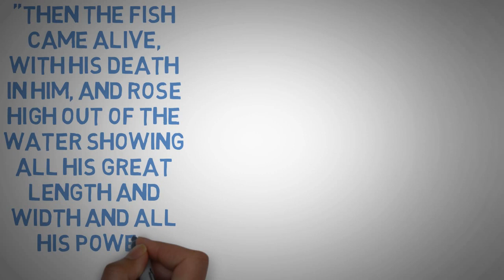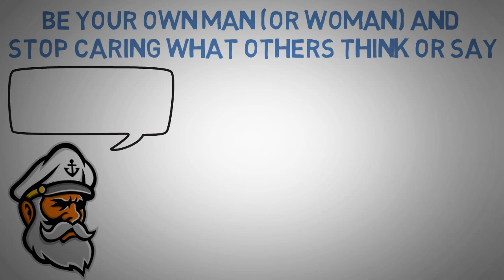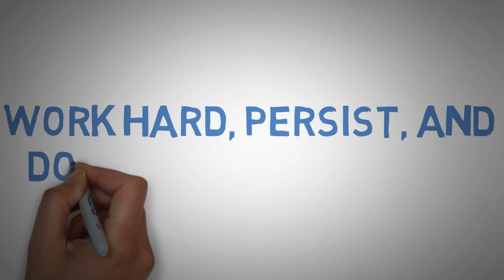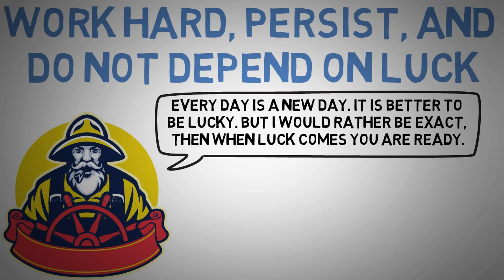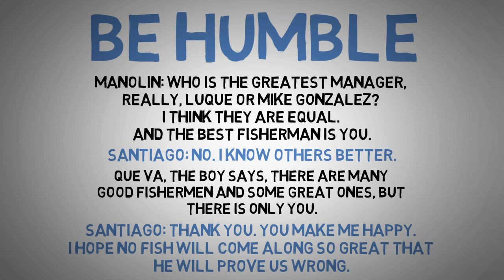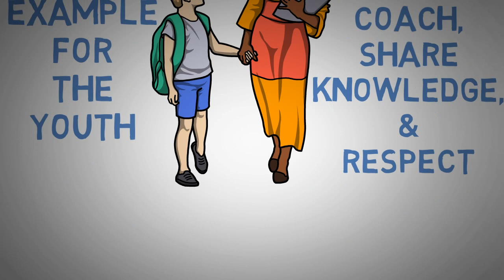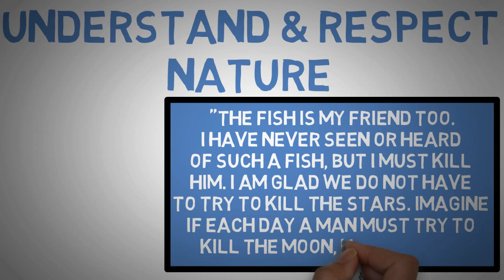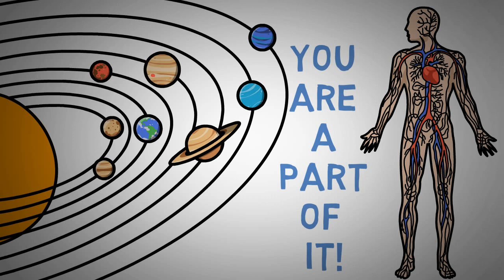The Old Man and the Sea Summary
The Old Man and the Sea by Ernest Hemingway is a short story that seems simple enough, but there are many life lessons interwoven throughout.  At the heart of the story is an old Cuban fisherman who never gives up.  The old man lives a tough life of unending struggle with fate and chance.  His life is hard, but he works hard, maintains his integrity and inner dignity, doesn't complain, doesn't make excuses, doesn't boast, and he never surrenders. These are qualities that we all need to be successful in life.